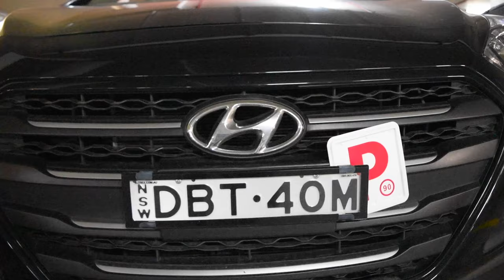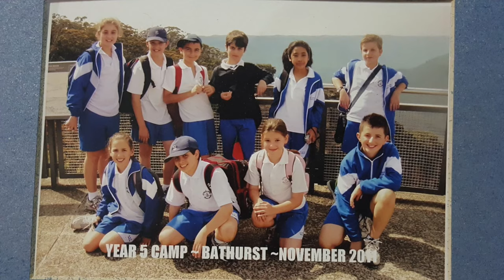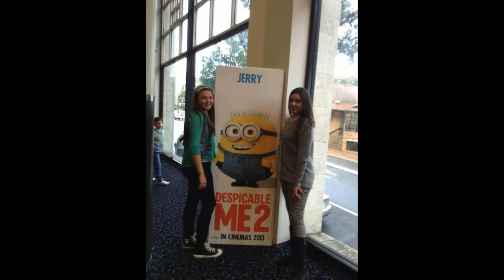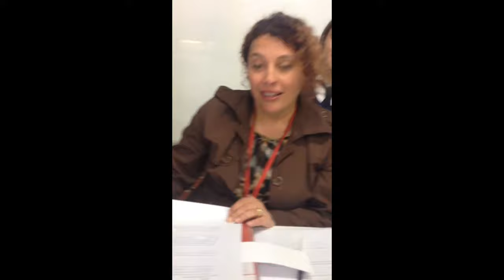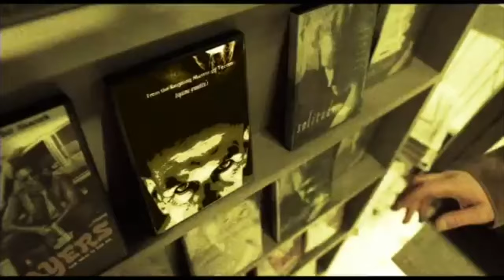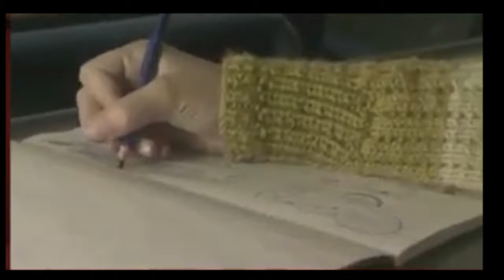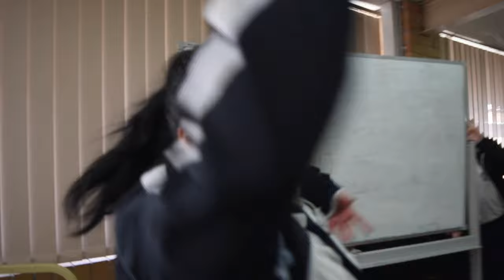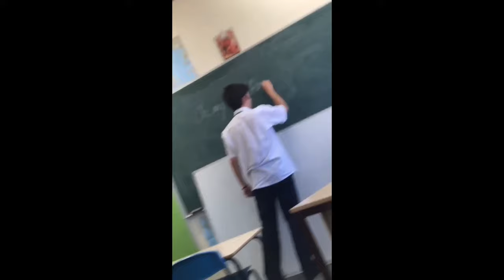St Euphemia College, Class of 2018